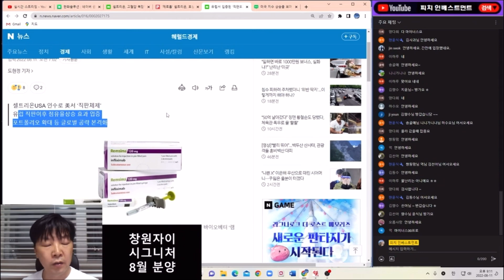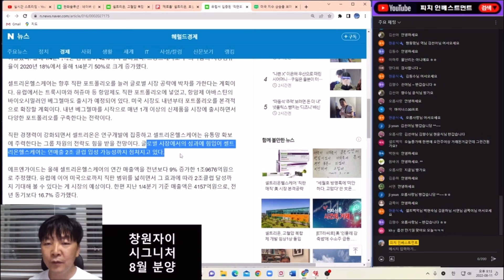변곡점 맞는 셀트리온핼스케어!!